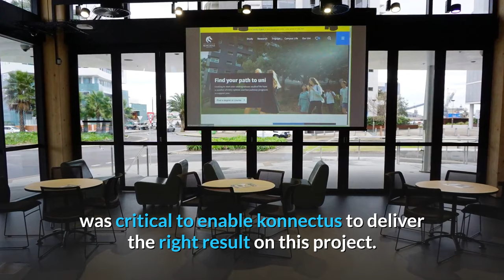The University of Newcastle School of Creative Industries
The University of Newcastle opened its brand new Q Building in 2021. Located in Newcastle's CBD the new venue will provide expanded Creative Industries facilities where students will study communication, media, film and television, events production, sound and music, animation and other fine art disciplines.

The building will also house the University’s Integrated Innovation Hub which fuels the success of innovators and entrepreneurs by connecting them to community, customers, coaching and capital.

Q Building is a mass timber construction, which makes it highly sustainable and unique. The konnectus design team were able to immerse the AV technology elements into the challenging built environment by working closely with the architect EJE, builder Hansen Yuncken, and other contractors during the planning and implementation phases.

The users of this exciting new facility will enjoy state of the art AV technology systems and a variety of spaces including video editing studios, sound recording and editing suites, small collaboration and meeting areas, different sized video conferencing rooms, and various flexible large presentation areas. Close attention has been paid to ensuring the technology is easy to use, and the input from the University's AV and IT teams was critical to enable konnectus to deliver the right result on this project.